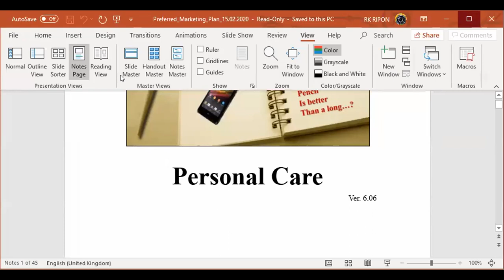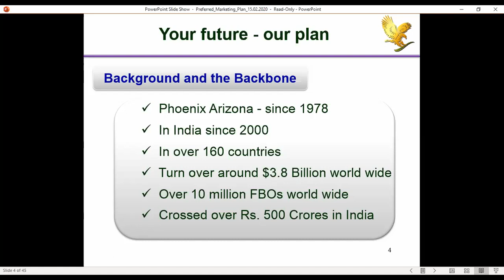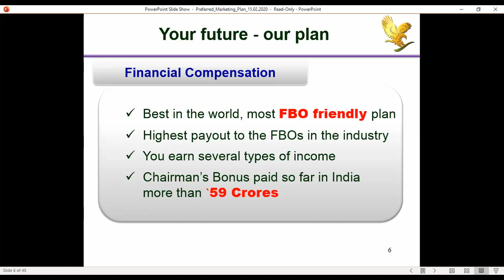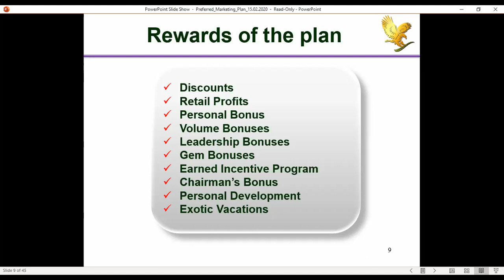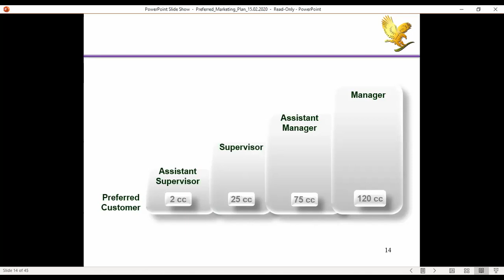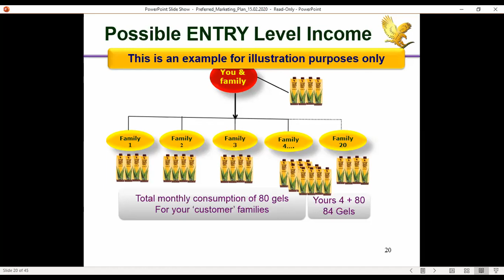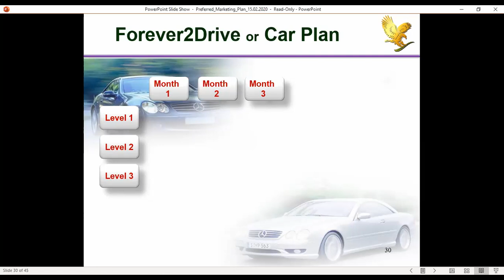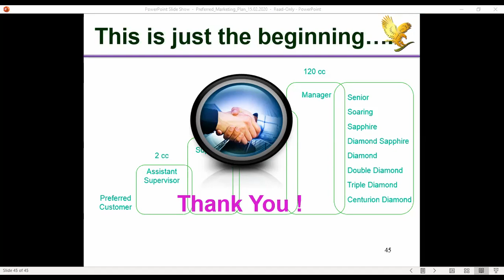আপনি কি FLP মার্কেটিং প্ল্যান সম্পর্কে সঠিক ধারণা নিতে চান?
সুপার ধামাকা অফার
সবাইকে নতুন বছরের শুভেচ্ছা
ফরএভার লিভিং প্রোডাক্ট মালয়েশিয়া
কিভাবে আপনার বিক্রয় বৃদ্ধি করতে হবে
কিভাবে CC সঠিক ব্যবহার করবেন